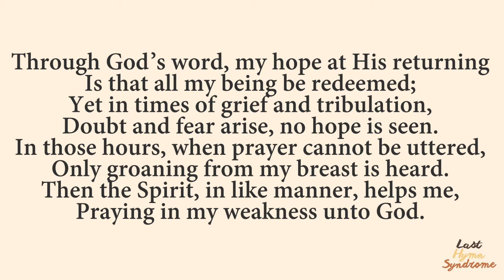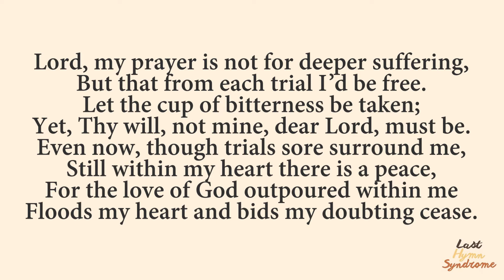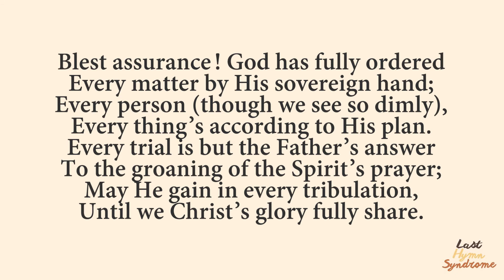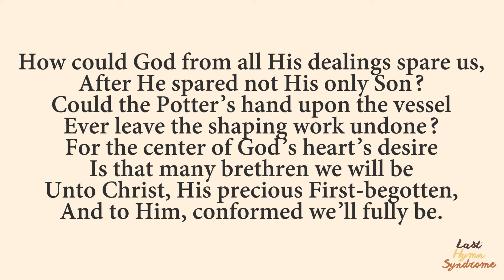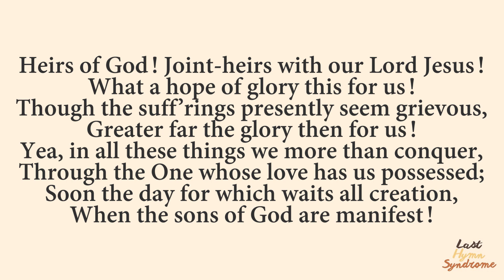Through God's Word [BF-436]